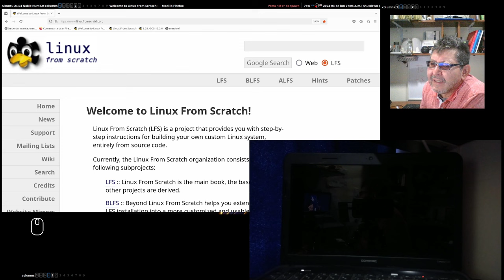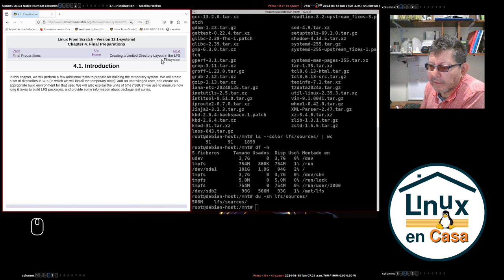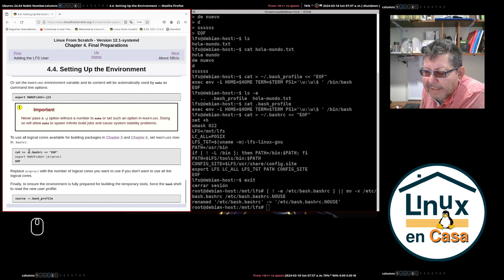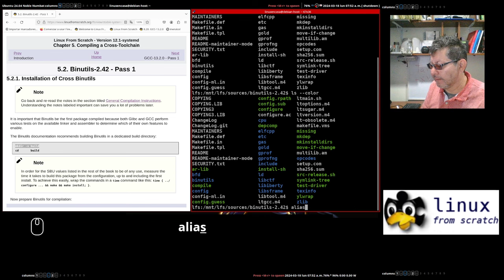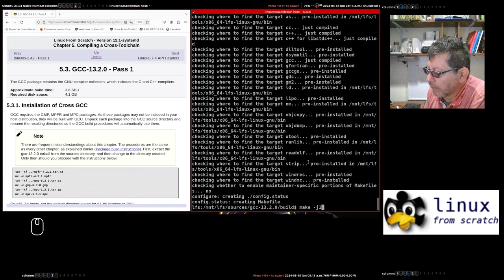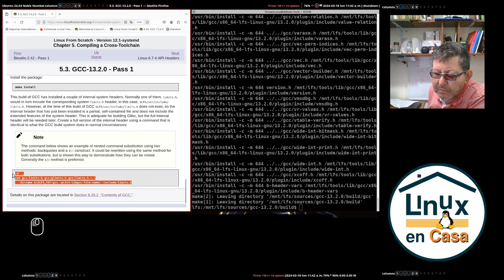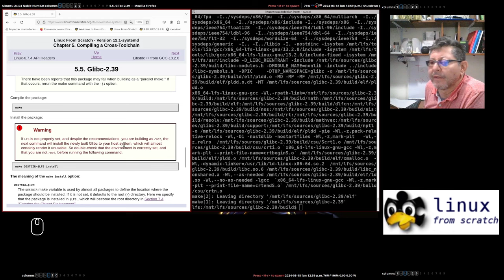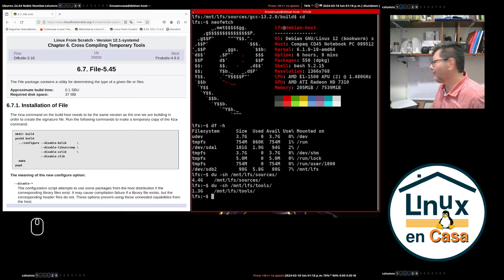002 - LFS - Linux From Scratch - La Película - Parte 2 | Cap 4 y 5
Basada en el Libro "Stable LFS Systemd", Versión 12.1-systemd, publicado el 1ero de Marzo de 2024 en la página:

En esta segunda parte se explican los capítulos 3 y 4 del libro LFS en que ya vamos compilando e instalando "con calmita" algunas herramientas previa a la instalación de Linux From Scratch en un antiguo PC Portátil del año 2012.

El protagonista principal es el Poderoso PC Portátil Compaq CQ45 con las siguientes características:
Procesador: AMD E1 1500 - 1,48 GHz
RAM:  8 GB DDR3
Tiene 2 Discos Duros SSD - Sata

VIDEOS DE REFERENCIA:
La primera parte cubre los capítulos 1,2 y 3 del libro de LFS y se puede ver en:

Hice un directo mostrando la instalación de LFS en el HP ProBook 430 G3 (los primeros 8 capítulos del libro de LFS):

CONTENIDO
00:00  Intro - LFS
06:14  Fijar parámetros y variables iniciales
13:35  Módulo 4 - Final Preparations
14:20  Cap 4.2 Crear Directorios en el Sistema de Archivos LFS
17:10  Cap 4.3  Agregar usuario lfs
20:50  Ajustando el Ambiente de lfs
30:10  Construyendo el "LFS Cross Toolchain"
34:50  Instruciones Generales de Compilación
36:52  Capitulo 5 - Compiling a Cross-Toolchain
Empezando con la compilación e instalación de Binutils
48:25  5.3 - Compilar GCC
01:09:54  5.4  -  Linux API Headers
01:15:05  5.5  -  Compilar Glibc
01:28:10  5.6  -  Libstdc++
01:33:40  Resumen de la parte 2